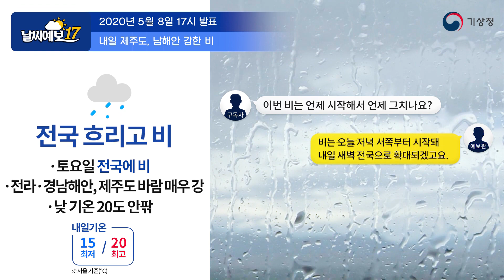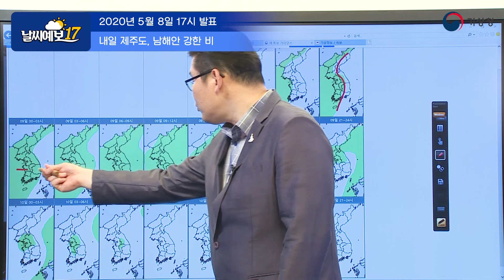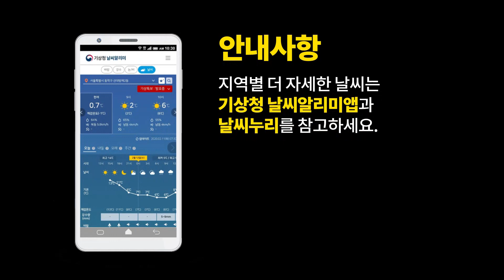[날씨예보17] 토요일 많은 비 내려요, 5월 8일 17시 발표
2020년 5월 8일 17시 발표된 날씨예보17입니다.

안녕하세요.
오후 5시 날씨예보 예보분석관 우진규입니다.
오늘 우리나라는 전국이 대체로 맑은 날씨를 보였는데요.
현재 서쪽에서 비구름대가 접근하면서
우리나라 남서쪽 해안부터 비가 내리기 시작하고 있습니다.
주말인 내일부터 모레인 일요일 전반까지
이 비가 우리나라에 전국적으로 영향을 줄 것으로 예상이 되는데요.
자세한 강수 전망 살펴보도록 하겠습니다.

현재 우리나라 주변 구름의 모습입니다
지금 보시면 우리나라는 크게
산둥반도에 중심을 두고 있는 저기압과
우리나라 남동쪽에 위치하고 있는
고기압 사이에 우리나라가 위치를 하고 있는데요.
저기압으로부터 수반이 된 반시계 방향으로부터 불어드는 서풍과
고기압의 시계방향을 따라 들어오고 있는 이 동풍류가 합세되는
우리나라 남쪽 먼 해상을 중심으로는
굉장히 강한 남풍류가 형성이 되고 있습니다.
현재 저기압에 동반이 된 비구름대가 위치하는 가운데
이렇게 남쪽으로부터 강한 남풍을 따라 다량의 수증기가 유입되면서
앞으로 비구름대들이 더 발달할 것으로 예상이 되는데요.
현재 이러한 상태에서 나타나고 있는 비구름대 모습을
좀 자세하게 살펴보도록 하겠습니다.

현재 서쪽지방에서 접근하고 있는 서해상의 비구름대는
크게 3가지로 구분해 볼 수가 있습니다.
먼저 앞서 말씀드린 강한 남풍류로 인해서
남쪽에서 북쪽으로 올라오고 있는 모습을 띄고 있는
비구름대는 앞으로 점차 발달을 할 모습을 띄고 있고요.
산둥반도에 저기압 중심이 위치하고 있는 가운데
온난전선 부근으로 굉장히 불안정이 강해져서 발달하고 있는
비구름대가 또 하나 보이고 있습니다.

그리고 그보다 북쪽으로 동서로 얇은 띠 형태를 가지고 있는
비구름대들이 있는데요.
이는 저기압으로부터 수반이 된 남풍과
북쪽으로부터 내려오고 있는 건조한 공기가 충돌하면서
만들어진 비구름대들입니다.
이 중에 우리나라에 앞으로 영향을 줄 비구름대들은
이 두 영역이라고 보시면 되겠는데요.

이 비구름대들 모두 다 남쪽에서 들어오고 있는 강한 남풍류에 따라서
그 강도가 달라질 것으로 예상이 됩니다.
때문에 남풍이 굉장히 중요한 역할을 할 것으로 예상이 되는데요.

수치모델이 예상하고 있는 우리나라 남풍류의 강도입니다.
우선 오늘 밤이 되면 우리나라 서쪽 지방을 중심으로
노란색 영역, 초속 25m가 넘는 강한 바람이
불기 시작할 것으로 예상되는데요.
내일 새벽녘 정도가 되면 이 영역이
우리나라 서쪽지방부터 영향을 줄 것으로 예상이 됩니다.
이후에 비구름대들은 점차 오후로 가기 시작을 하면서
내일 늦은 오후 경에는 우리나라 경상남도 남해안까지 영향을 주게 되면서
강한 비구름대 영향을 받을 것으로 예상이 됩니다.

이에 따라서 이러한 내용을 배경으로
현재 나가 있는 강수 전개 상황을 보면요.
우선은 오늘 밤이 되면 우리나라 동쪽 일부 지방을 제외하곤
모두 비가 시작이 되겠고요.
내일 새벽에는 전국으로 비가 확대된 후에
내일 늦은 오후 우리나라 남서쪽 지방부터
점차 비가 그치기 시작할 것으로 예상이 됩니다.
이후에 이 저기압이 빠져나간 이후에도 2차적으로 생긴
약한 비구름대가 영향을 주는 서울, 경기도와 강원도를 중심으로는
일요일 새벽까지 영향을 준 후에
점차 아침부터 개이기 시작할 것으로 예상이 되는데요.

이에 따라서 예상되는 비의 양도 지역적으로 조금 다릅니다.
지금 보시면 우선 가장 많은 비가 예상이 되는 지역은 제주도입니다.
제주도는 강한 남풍류에 직접적인 영향을 받기 때문에
많은 곳은 최대 150mm까지 비가 예상이 되고요.
남해안까지 특히나 전라남도 해안까지 중심으로
약 50에서 150mm 정도의 비가 예상이 되고 있습니다.
그 밖의 내륙 지방을 제외를 한 전국이
다음번으로 많은 양이 비가 예상이 되고 있는데요.
30에서 80mm 정도가 예상이 되고 있습니다.
그 밖의 내륙에서는 10에서 40mm 정도로
다소 적은 양의 예상이 되고 있습니다.
그래서 이번에 가장 많은 비가 우려가 되는 곳은
제주도와 강한 남풍의 영향을 직접적으로 받는
남해안이 될 것으로 예상이 되고요 .
이 지역을 중심으로는 강한 남풍류로 인해서
강풍에 의한 피해도 날 수가 있기 때문에
이 바람에 대한 대비도 필요하다고 보겠습니다.
특히나 이러한 강한 바람이 주말 동안
계속 우리나라를 지배하기 때문에
서해상과 남해상을 시작으로
내일 후반부터는 동해상까지
풍랑특보가 발표될 가능성도 있으니까요.
이 해상에서 생활을 하시는 분들께서는
각별한 주의가 필요하다고 보겠습니다.